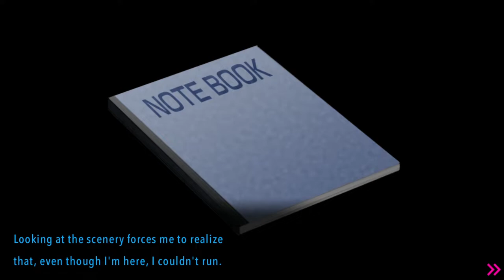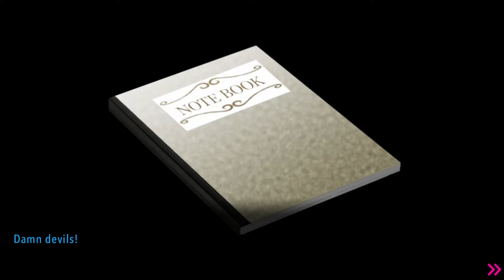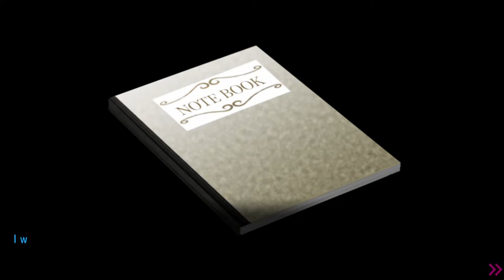Let's Platinum Danganronpa Another Episode: Ultra Despair Girls #14 - Hiroko Hagakure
Within the Secret HQ the girls find Hiroko Hagakure, mother of the Ultimate Clairvoyant, Yasuhiro Hagakure (from the first game) and she's exactly how you imagined her.

Trophies earned:
(Bronze) Hit The Lists 3:46

Collectibles:
14:48 = Quickfire Skill - Skill Book (8/27)
14:54 = Memoir of Adult 1 - Scrap Note (18/69)
16:32 = Memoir of Adult 2 - Scrap Note (19/69)
17:41 = List of Victims and Missing - Scrap Note (20/69)